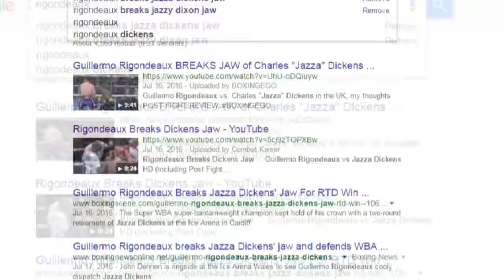(WARNING)RIGONDEAUX SOUNDS OFF: "ALL THOSE GUYS THAT WANT THEIR JAWS RIPPED OUT IM HERE"